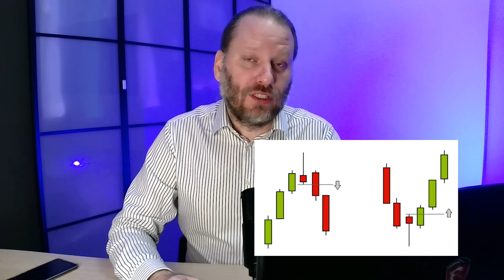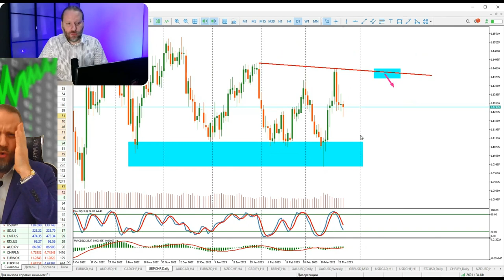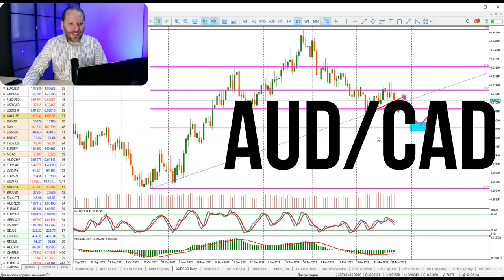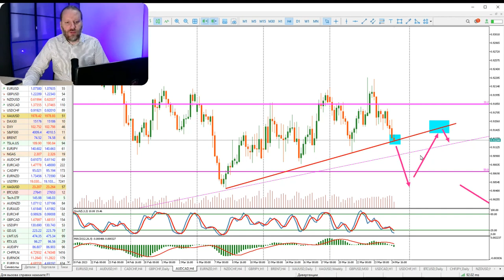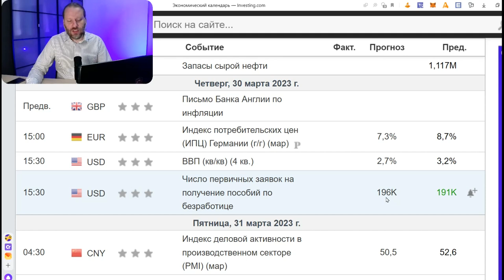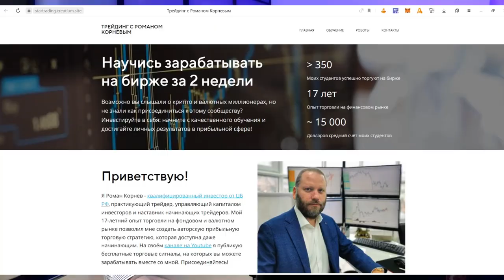Как заработать на долларе США? Роман Корнев Обзор 27.03.2023 | AMarkets